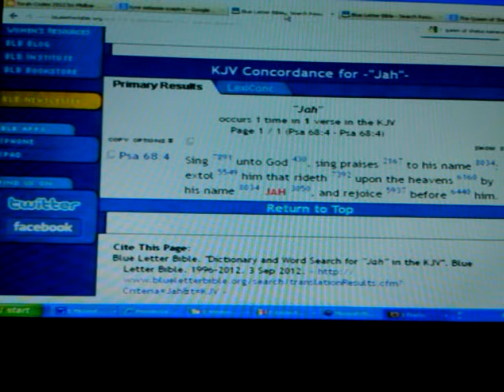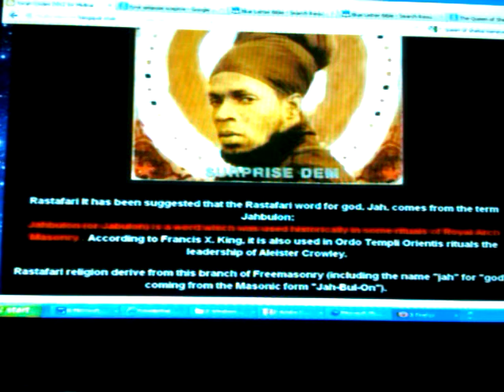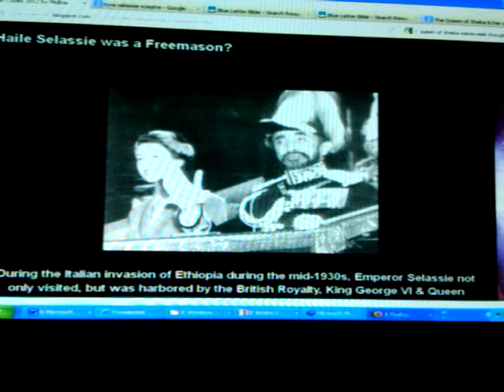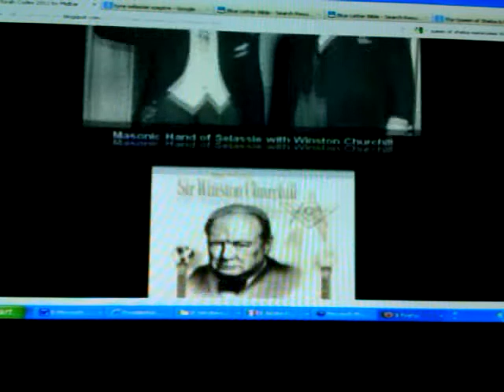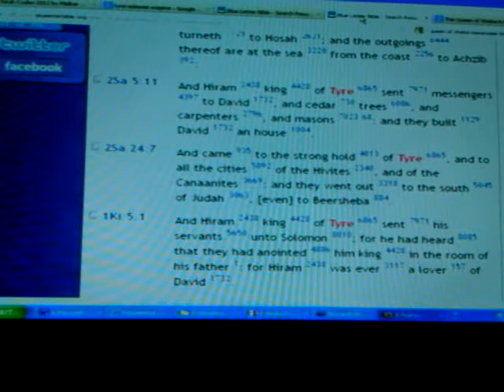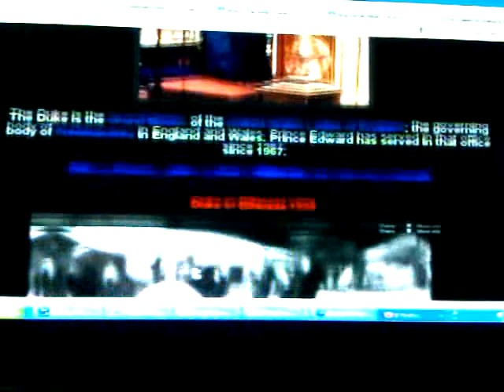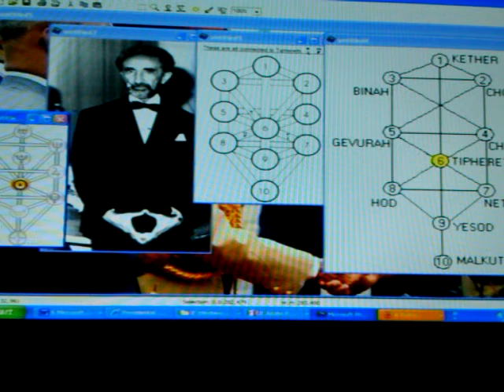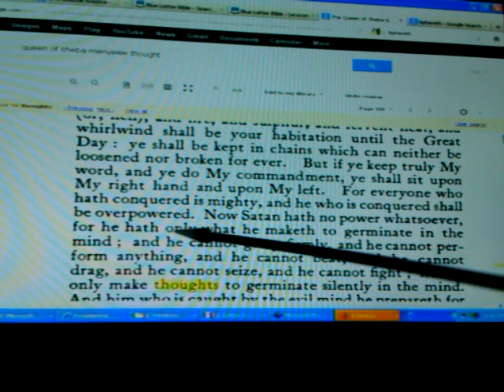RASTAFARI TORAH JAH CODE: HAILE SELASSIE I Handsign co-opted, Tipheret & Jah Mason reggae?